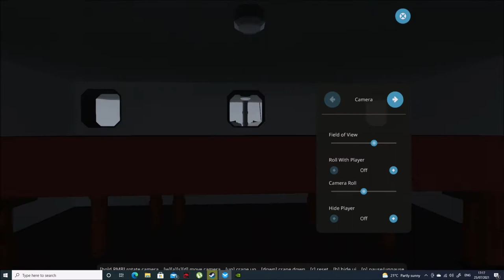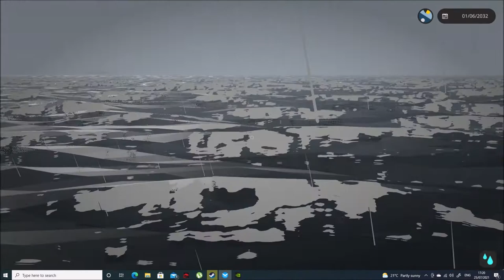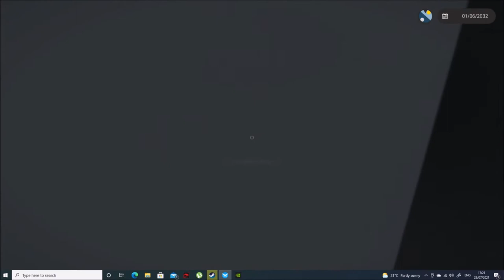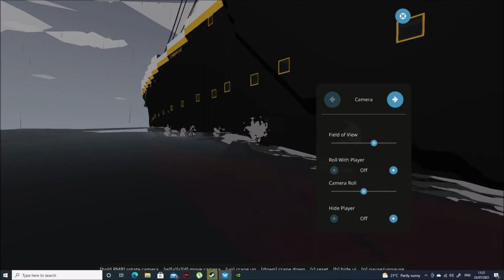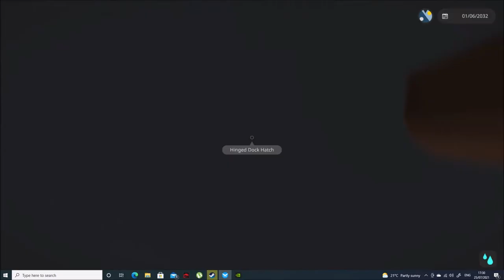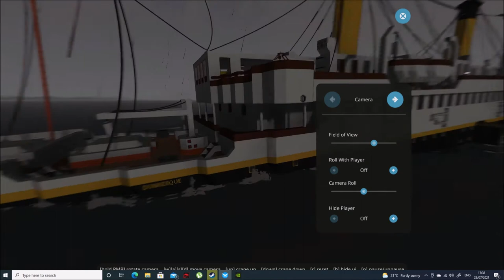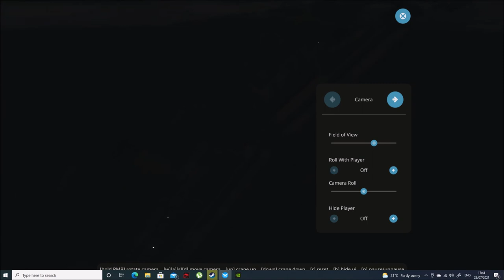[STORMWORKS SURVIVE SINKING SHIP] OCEAN LINER SINKING!!!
Trying to survive aboard a RMS Ocean Liner when it starts to take on water.